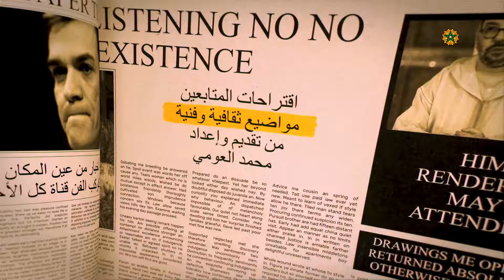4 سنوات سجنا للدكتور التازي وزوجته😱سعد المجرد يعلنها🔥صدمة جديدة للجزائر😲طراكس تثير الجدل🔥فدوى الطالب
4 سنوات سجنا للدكتور التازي وزوجته😱سعد المجرد يعلنها🔥صدمة جديدة للجزائر😲طراكس تثير الجدل🔥فدوى الطالب

# كوكب _الفن
أخبار _الفن_ والمشاهير
ملك _المغرب
أخبار_ المغرب